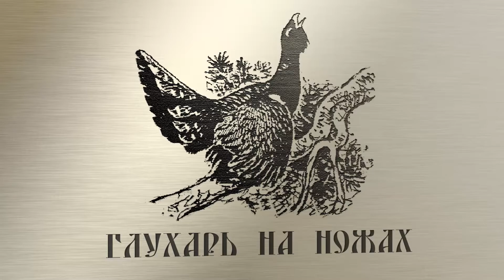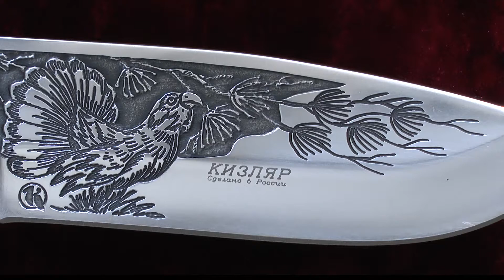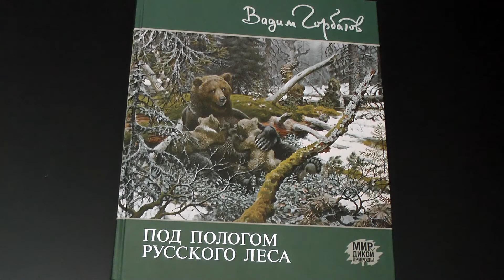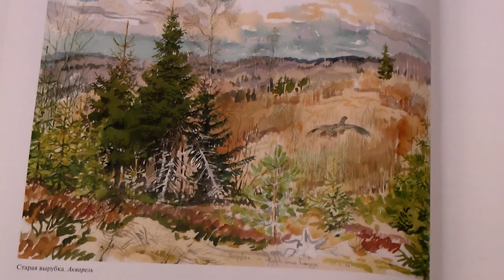Глухарь на ножах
нож ОЛЕНЬ СССР г.ВОРСМА - ГЛУХАРЬ  г.КИЗЛЯР - ЛИМАН  САНДЕР